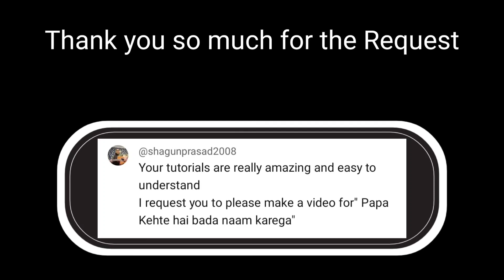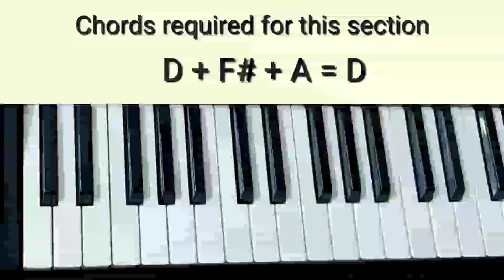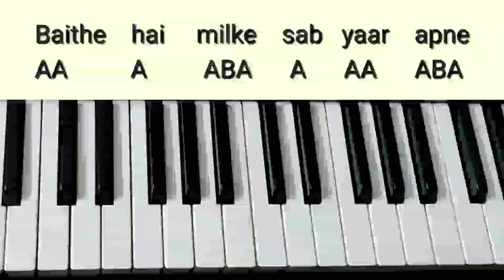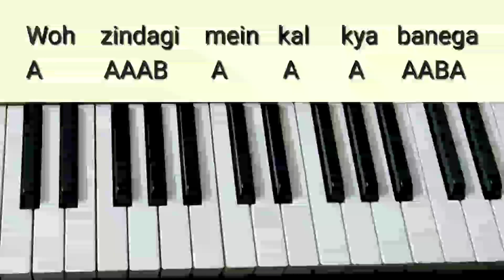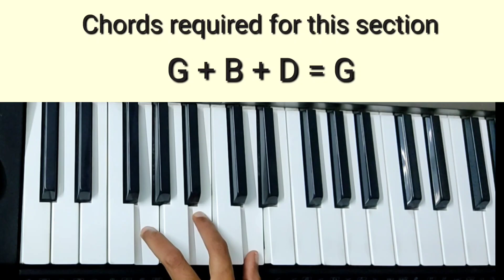Papa Kehte Hai Tutorial (Chords+Melody) | Qayamat Se Qayamat Tak | Keyboard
Technical Requirements:

Keyboard Model - Casio CTK 7300 IN
Taal/Style/Rhythm :-  16 Beat Pop
Tones/Voices :- Stereo Gr Piano + CompBrtPno